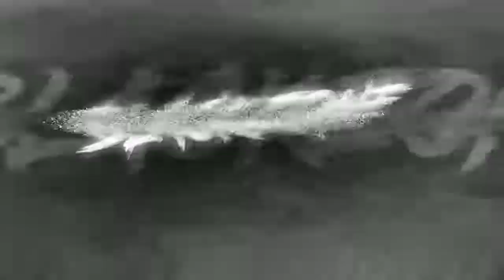PUBG MOBİLE ATTİUDE